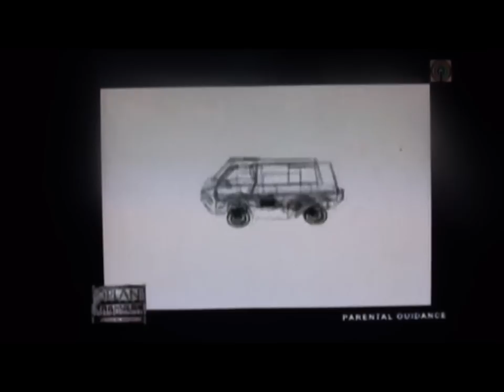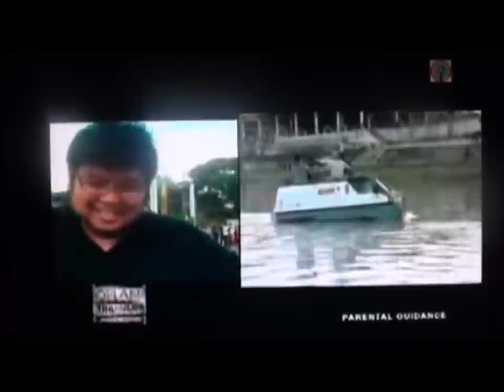Oplan Tag-ulan MARC One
Oplan Tag-ulan  June 18, 2011

Kuya Kim Atienza with MARC One Team

Mobile Amphibious Rescue Craft One

Low def TV caps. Due to my relatives insistent demand.
I'll try to get the HD copy soon.